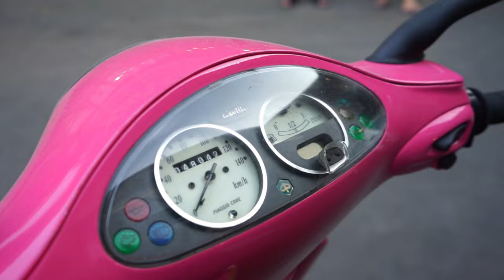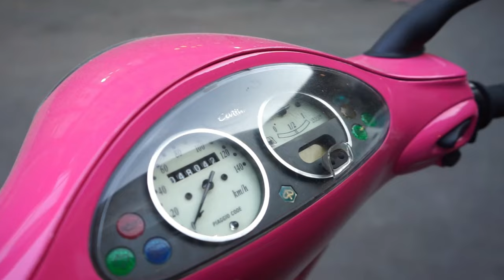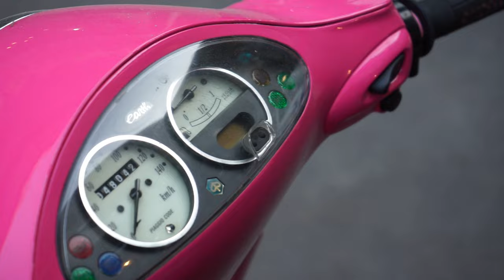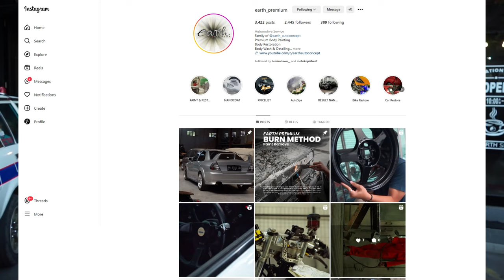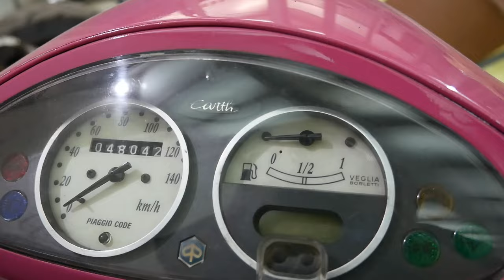VESPA ET4 300CC DAILY KENCANG!!! REVIEW Indonesia 2024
Kali ini kita review motor matic VESPA convert dari LX ke ET4 dengan mesin yang gak biasa aja! check this out!!!